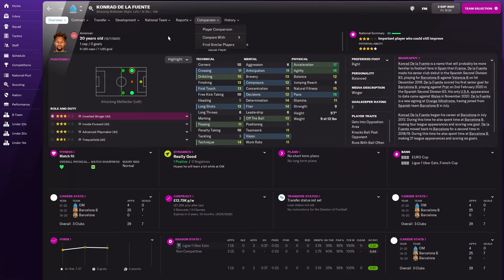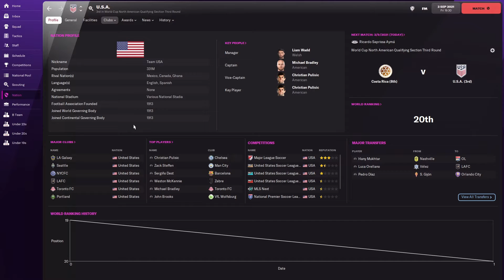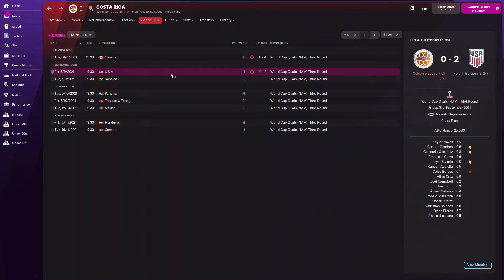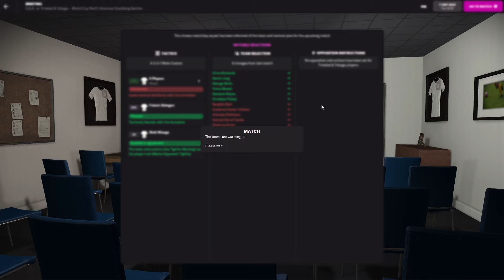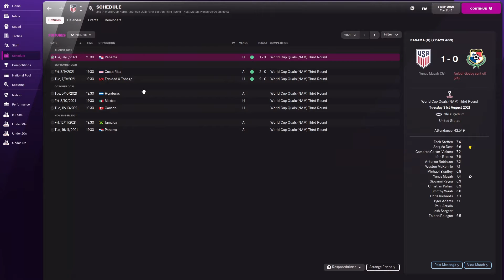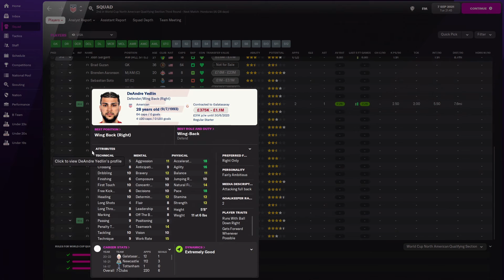FM22 | Road to the World Cup USA #2 | Captain America | Career Save | Football Manager 2022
We dive straight into the action as we play our next 2 WCQ games against Costa Rica & Trinidad & Tobago. Just getting past Panama means these will be trickier than originally anticipated.

Also, who is the REAL Captain America?